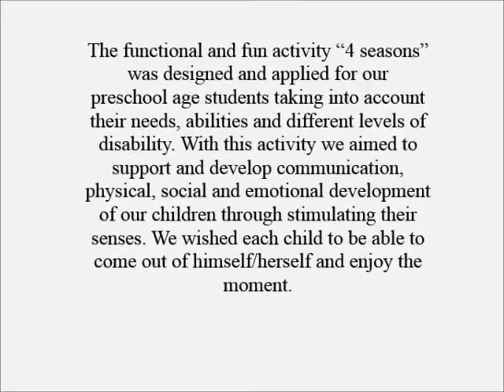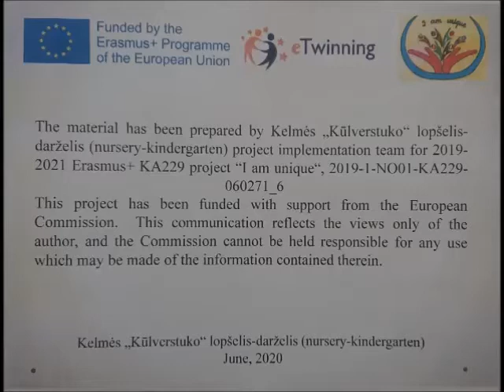Sensory theatre “4 seasons”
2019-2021 Erasmus project “I am unique”. Sensory (experiential) theatre. Experience applied in practice after the LTT in Romania. June 2020. Kelmės „Kūlverstuko” lopšelis-darželis, Lithuania.